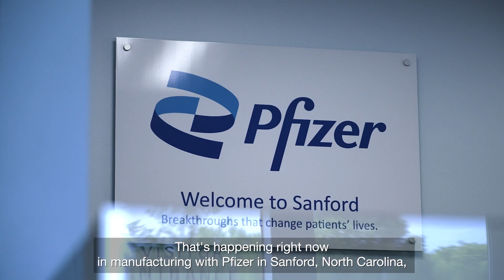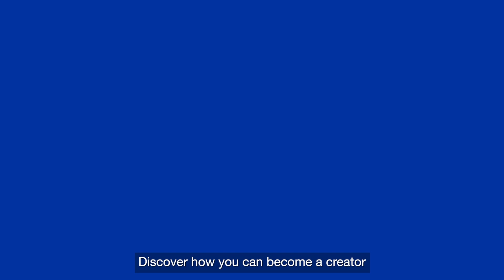Bold Breakthroughs: The Transformation of Labs and Real Lives | Creators Wanted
More than 7,000 rare diseases have been identified as of today, which affect more than 25 million people in the United States and more than 300 million people on the planet.

Only hundreds of treatments have been approved so far, but the team at Pfizer’s Sanford, North Carolina facility is changing that together, through their incomparable innovation, unprecedented technologies, and culture of teamwork. This team is on a mission to develop effective treatments and cures specifically through gene therapy and gene therapy manufacturing.

In this episode, we’ll meet a diverse group of creators working at Pfizer’s Sanford, North Carolina facility who are constantly collaborating and making breakthroughs in the lab together, and then turning those breakthroughs into life-changing - and life-saving - treatments.